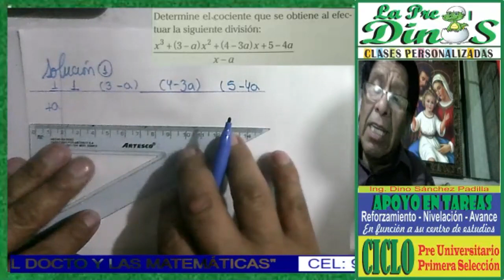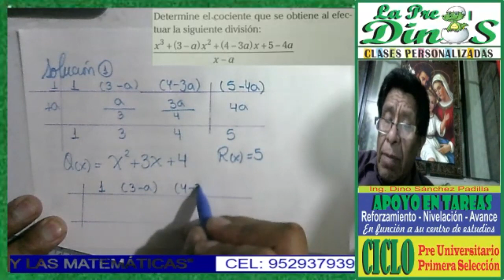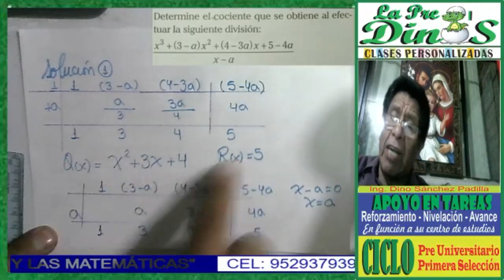DIVISIÓN DE POLINOMIOS6